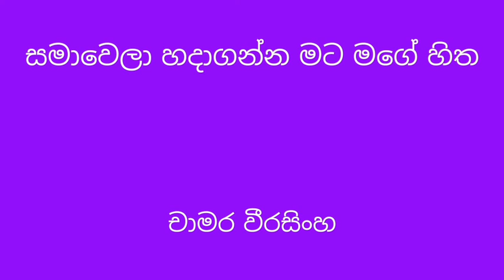Samaawela hadaa ganna - Chamara Weerasinghe